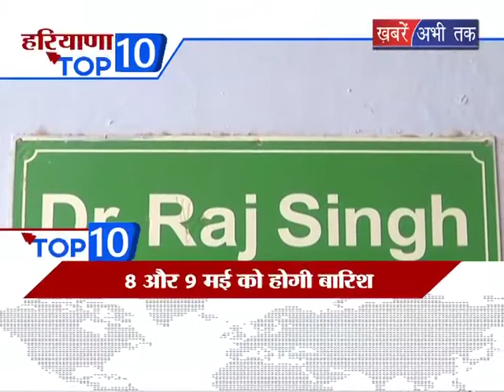हरियाणा TOP 10 || Khabrain Abhi Tak Live